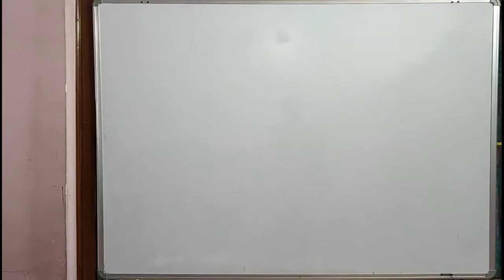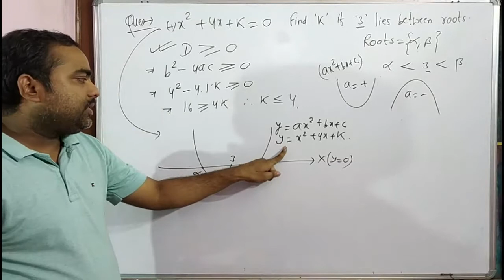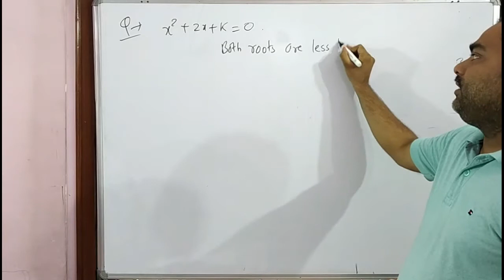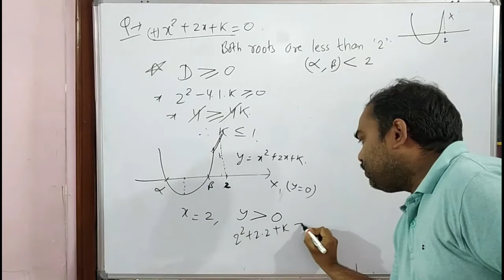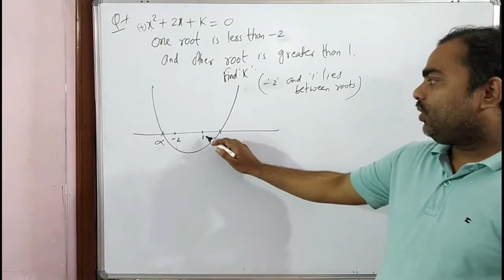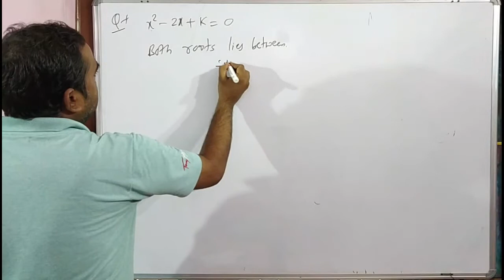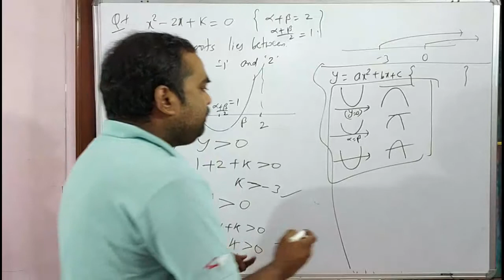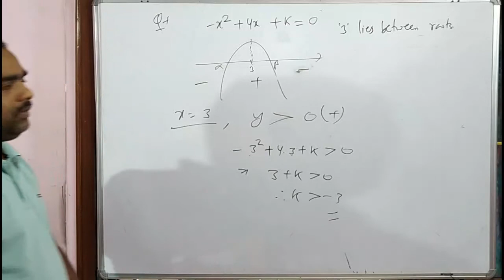how to solve quadratic equations|Lecture-6[द्विघात समीकरण]Class 11|location of roots|JEE mains|C3JEE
Dear Students,
C3JEE Sunil Sir brings you 11th class of maths session to preparation for JEE mains and board exam. here is the quadratic equations video session will very heplful for your upcoming different type of competetive and board exams.

main points of this video session :-
1) how to solve quadratic equation
2) Location of roots using graph

thanking you.